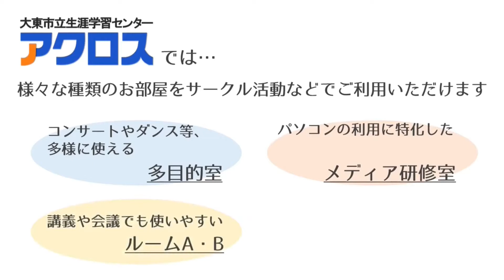大東市立生涯学習センターアクロスへの行き方③（JR住道駅改札内から）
令和２年度　大東市立生涯学習センターアクロス主催

動画配信事業　第一弾「JR住道駅からアクロスまでの行き方（徒歩編別ルート）」

JR住道駅南側、大東市でも屈指のタワーマンション「ローレルスクエア住道サンタワー」内の１階・３階・４階に、大東市立生涯学習センターアクロスがあります。

駅デッキと受付の３階が繋がっているため、とてもスムーズにご来館いただけますが、なかなか道順を説明するのが難しいため、この度ご案内動画を作成いたしました。

アクロスへの行き方①でご紹介したルートとは別の通路を使用して、アクロスに来る方法をお知らせいたします。
営業中の「文教堂ブックストア談」様の店内を通り抜けるという、大胆なルートです！
せっかくですので、アクロスにご来館の際には、「文教堂ブックストア談」様にもお立ち寄りくださいね♪

出演はもちろん、大東市のマスコットキャラクター　ダイトンです！

皆さま、アクロスでお待ちしております～♪